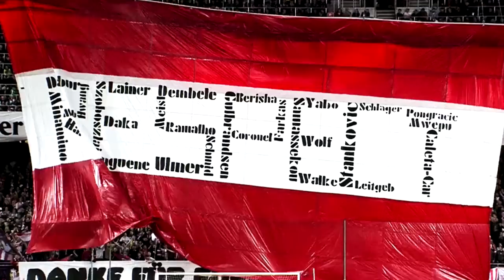Hannes Wolf ft. Ro Ransom - See Me Fall ᴴᴰ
HANNES WOLF ► Young Talent ► RB Salzburg ► 2018. Hannes Wolf geht eisern seinen Weg, und das war offenbar schon immer so, denn seine fußballerische Laufbahn hat er schon in ganz jungen Jahren maßgeblich selbst beeinflusst. Mit seiner Zielstrebigkeit, seiner durch und durch professionellen Einstellung und seinem Ehrgeiz hat sich Hannes unter enorm hohem Konkurrenzdruck in der Akademie binnen kürzester Zeit durchgesetzt und sich schnell für höhere Aufgaben empfohlen. Wie er diese Zeit erlebt hat, erzählte er uns im exklusiven Interview:

„Begonnen habe ich im Alter von vier Jahren bei unserem Heimatverein SCS Seiersberg, wo ich ca. fünf Jahre lang gespielt habe. Danach bin ich zum JAZ-Süd gewechselt. Dort hatten wir eine ähnliche Spielphilosophie wie bei Red Bull Salzburg, weshalb es irgendwann naheliegend war, dass die Besten von uns irgendwann in die Akademie nach Salzburg wechseln würden, denn im JAZ ist nach dem U15-Jahrgang die Ausbildung beendet. Ich bin dann also mit 15 Jahren in die Red Bull Akademie gewechselt und habe unter Marco Rose in der U16 begonnen. Dort bin ich dann schon nach kurzer Zeit in die U18 hochgezogen worden und nach einem halben Jahr wurde ich zum FC Liefering durchgereicht. Im vergangenen Jahr habe ich dann mein Debüt in der Kampfmannschaft unter Trainer Oscar Garcia im Rückrunden-Spiel gegen den FC Schalke 04 gefeiert. Ein unglaubliches Gefühl. Das bisherige Highlight meiner Karriere war aber natürlich der Gewinn der UEFA Youth League mit der U19 unter Trainer Marco Rose.“

GREEN TIME - Первый в YouTube канал о молодых и талантливых игроках.